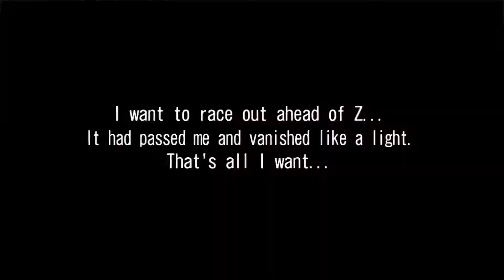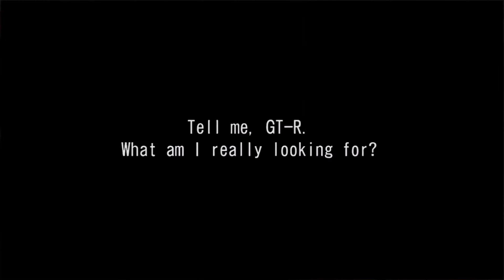WMMT4 english current progress